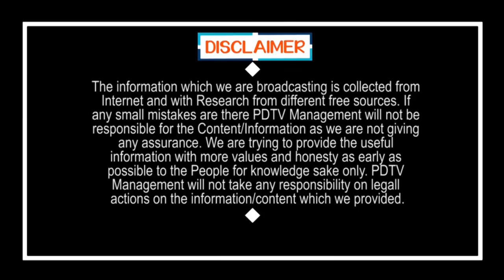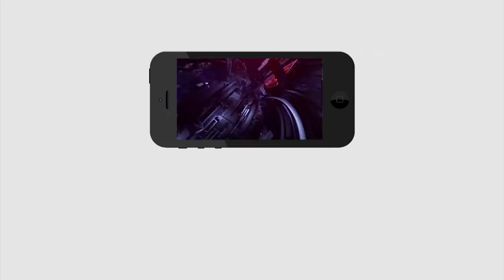Jagan Govt Praise Kasibugga Woman SI K Sirisha | మహిళా ఎస్ఐ చేసిన పనికి.. జగన్ సైతం సెల్యూట్ | PDTV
మహిళా ఎస్ఐ చేసిన పనికి.. జగన్ సైతం సెల్యూట్